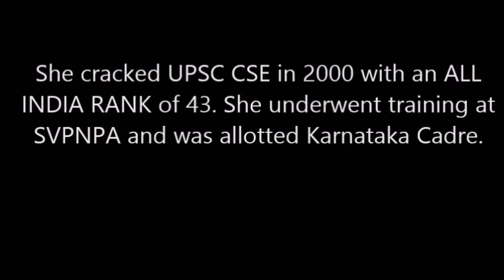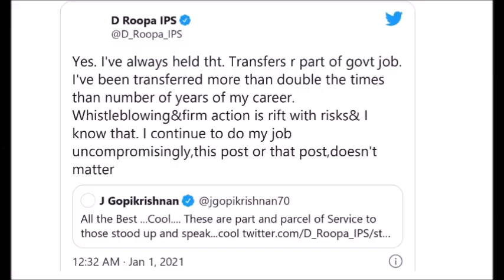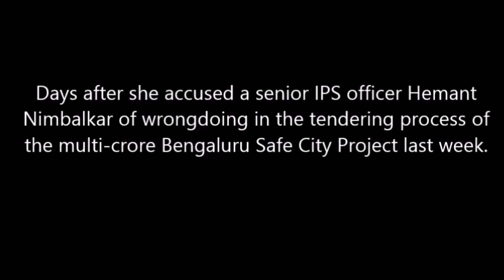IPS Roopa D Moudgil | Dabangg IPS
lbsnaa-21
1) Indian Polity by M. Laxmikanth -
(No need to read other book)

2) Modern History by Rajiv Ahir (Spectrum) -

3) India After Gandhi by Ramachandra Guha

(OR)

India Since Independence by Bipin Chandra
(Extremely Selective Reading)

4) Certificate Physics And Human Geography by G.C. Leong (Part 1 Only)

5) Oxford Student Atlas for Maps

(OR)

The Orient BlackSwan Atlas

6) The Indian Economy by Sanjiv Verma

(OR)

7)  Environment by Shankar IAS -

8) Economic Survey 2019-20 (Volume 1 and Volume 2)

9) Lexicon For Ethics by Niraj Kumar -

(OR)

Ethics, Integrity & Aptitude by  G. Subba Rao